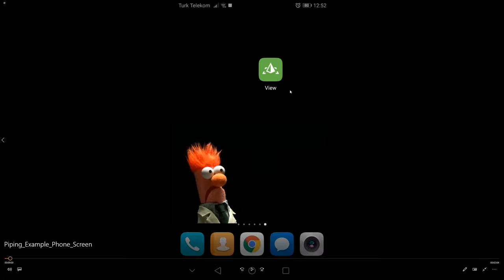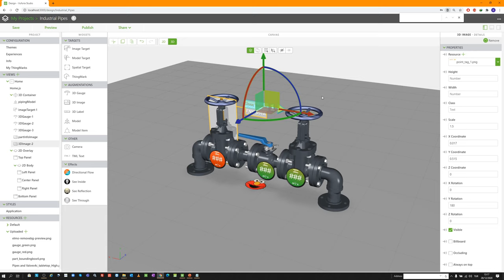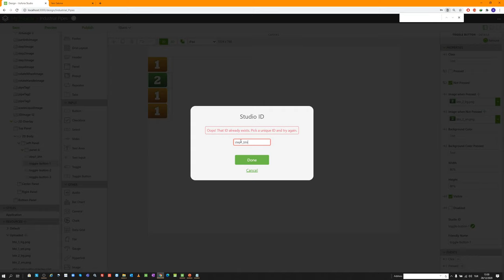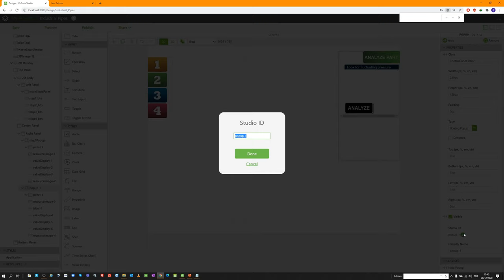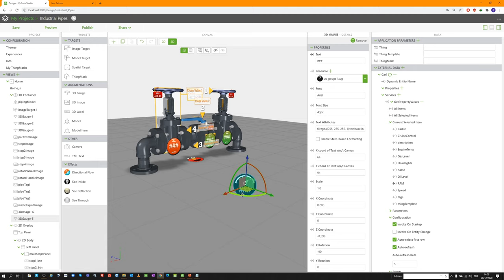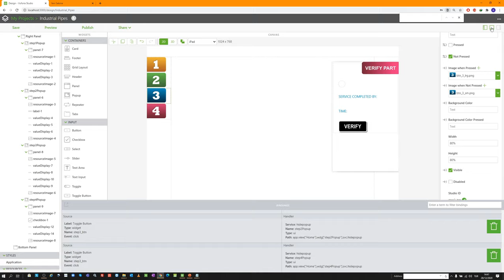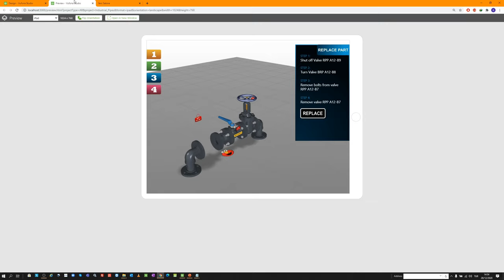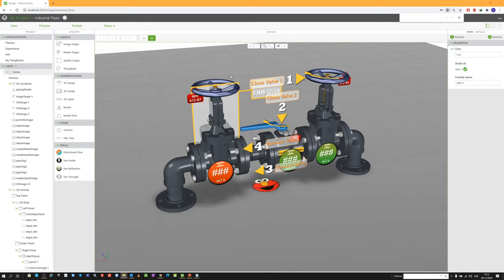Vuforia Studio - Industrial Piping - Valve Replacement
Vuforia Studio ile AR ortamında, boru hattı üzerinde yer alan bir vananın servis prosedürünü oluşturuyoruz.